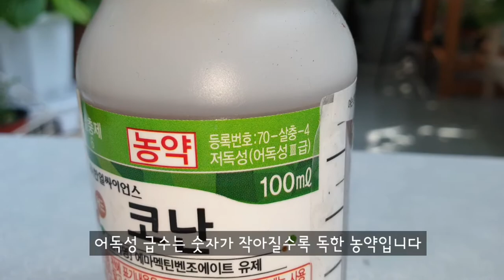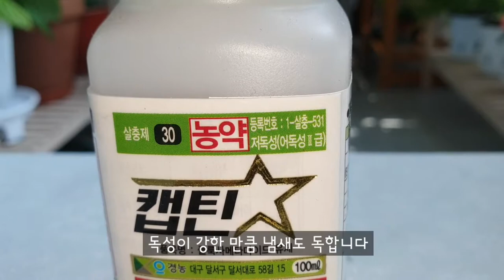SUB)The perfect way to get rid of thrips Zombie Thrips veranda garden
/ We will show you how to perfectly subdue the damn thrips.
Photo source)  G.ECONOMY , Korea National Crop Disease and Pest Management System